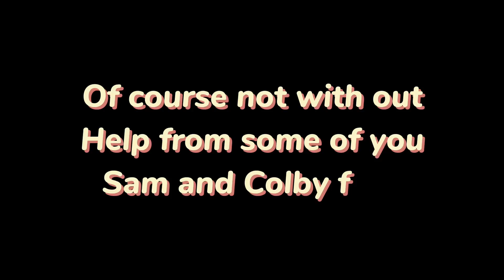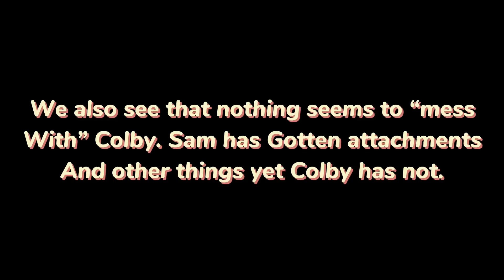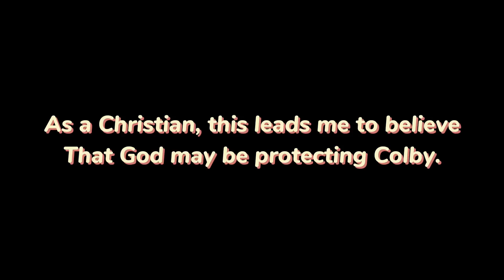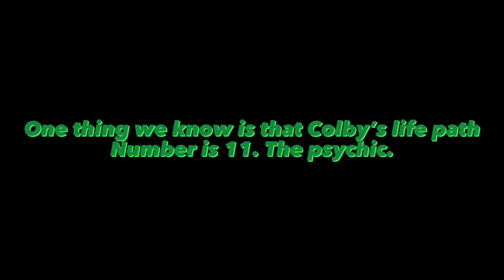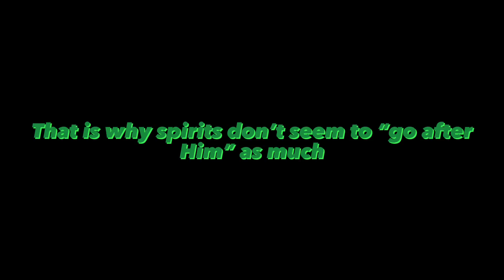Sam and Colby Theory! | is Colby protected by something?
I’ve been thinking about this for about a week and I think I may have come up with a theory that Colby is protected by something. Big thanks to the person whose comment is shown in the video, you really helped put it into words. Anyways I hope you guys enjoy the video, this is my first official video that is not a short.